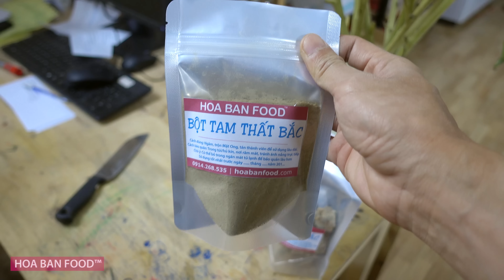GÀ TẦN TAM THẤT • 4K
Cách làm Gà Tần Tam Thất, món ăn bồi dưỡng cho người ốm mới khỏi bệnh, hoặc phụ nữ sau sinh nở. Tam Thất là một vị thuốc bổ quý được nhân dân ta coi như sâm nên được gọi là "Sâm Tam Thất ". ►► TAM THẤT

●Nguyên Liệu: Gà mái tơ một con khoảng 600-700g, tam thất thái lát mỏng 12g, kỷ tử 10g, long nhãn 10g, táo tầu 10 quả, gừng, rượu, mắm, muối đủ dùng.
● Cách Làm: Chọn gà mái tơ, mào đỏ tươi, khỏe mạnh. Làm thịt gà theo cách mổ moi. Chặt bỏ mỏ, móng chân, xoa nước gừng, rượu, muối vào bụng và da gà để 10-20 phút cho ngấm và tẩy hết mùi tanh. Sau đó nhồi tam thất, kỷ tử, long nhãn, táo tầu vào bụng gà; bẻ quặt chân đút vào trong bụng gà, để ngửa vào bát to đem hấp cách thủy 2-3 giờ, gà chín mềm là được.
Gà hầm với tam thất có màu vàng, nước gà màu hồng sẫm, thơm mùi thuốc bắc, vị ngon ngọt dễ ăn.

Tam Thất Rừng, tam thất hoang, tam thất bắc, sâm tam thất, tam that rung, sâm